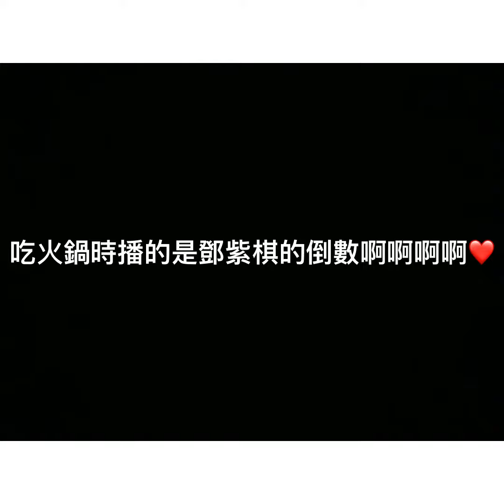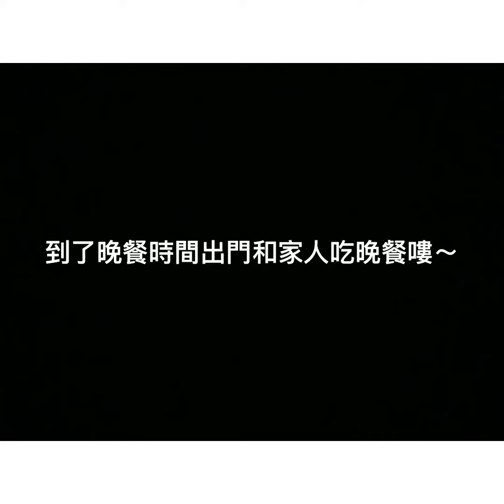【暑假vlog】8/31與朋友聚餐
我把肉多多的菜單放在說明

剪輯：inshot